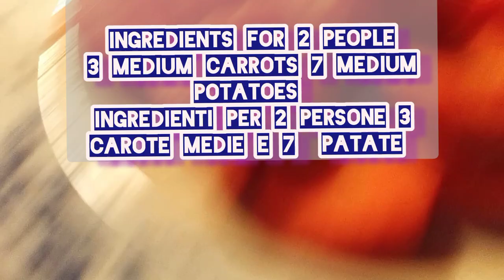Vellutata di Carote e Patate Cream of Carrots and Potatoes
Vellutata  di Carote e Patate
3 carote medie 7 patate medie 1 g di sale
far bollire in 1 litro d'acqua
per 15 minuti
dopo frulliamo  tutto aggiungendo un bicchiere di sugo. stesso che  abbiamo bollito le carote e le patate e frulliamo  tutto. A me piace denso così ma se lo volete più fine basta diluire con il restante di sugo
mettete le foglie di menta e l'olio extravergine d'oliva secondo il vostro gusto

Cream of Carrots and Potatoes

3 medium carrots 7 medium potatoes 1 g salt
boil in 1 liter water
after we blend everything adding a glass of gravy that we boiled the carrots and potatoes and blend everything. I like it thick like this but if you want it thinner just dilute with the remaining gravy
put the mint leaves and extra virgin olive oil according to your taste